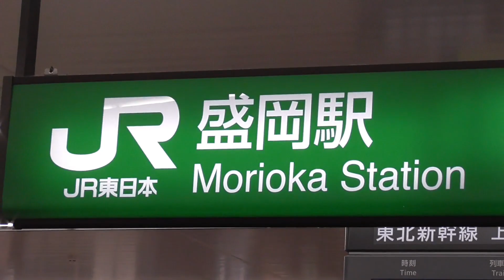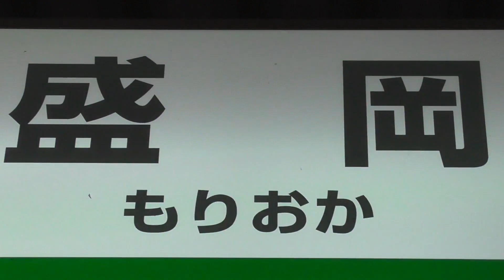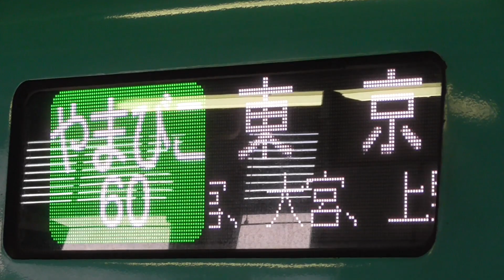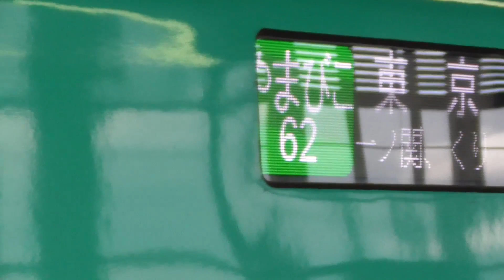【盛岡駅】秋田・東北新幹線の発着シーン 2022/7/10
日曜日ということもありますが、だいぶ人も多くなっていますね。
ちなみに本日、岩手県で過去最多のコロナ感染者が発表されました！
基本的感染対策をしっかり行った上で楽しみましょう！